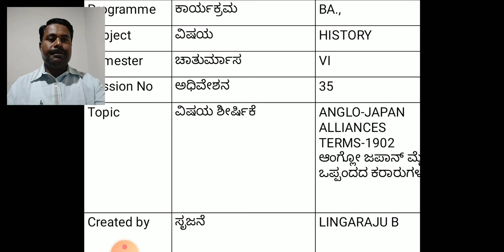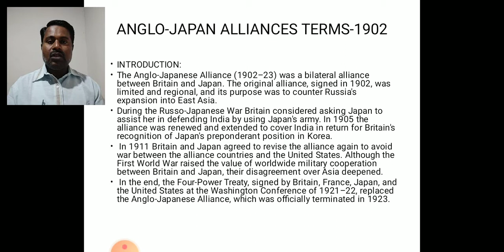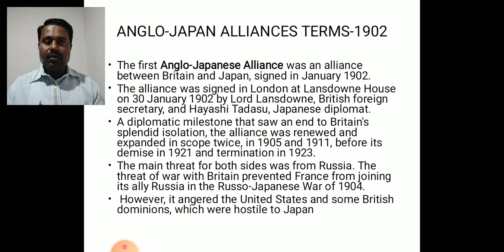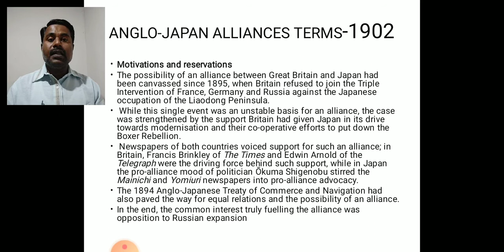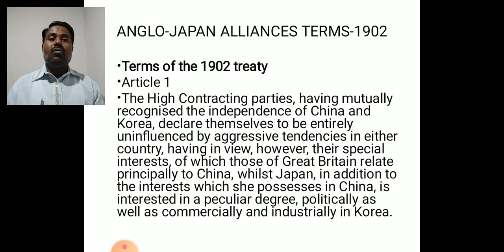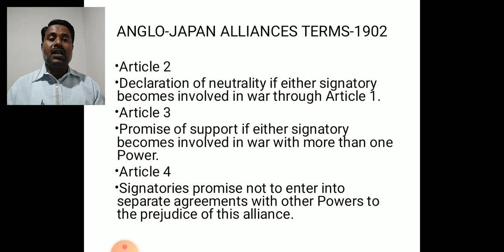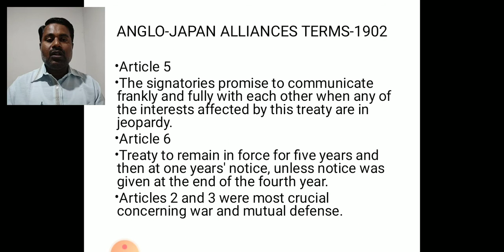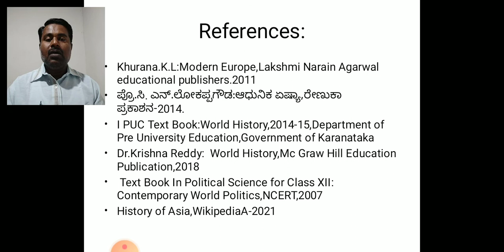ANGLO-JAPAN ALLIANCE 1902-TERMS